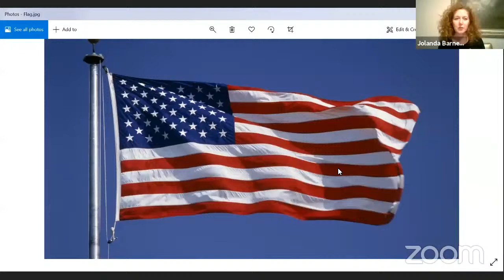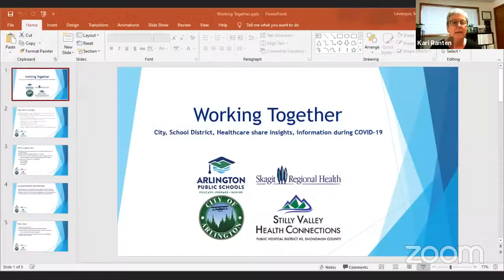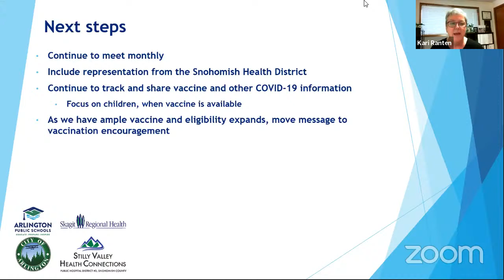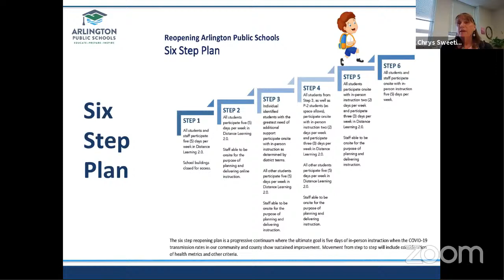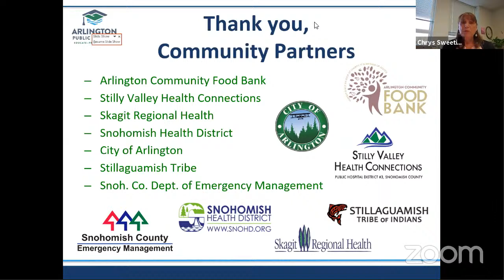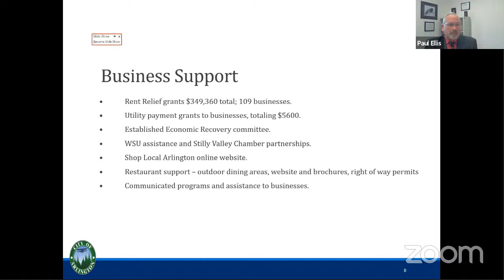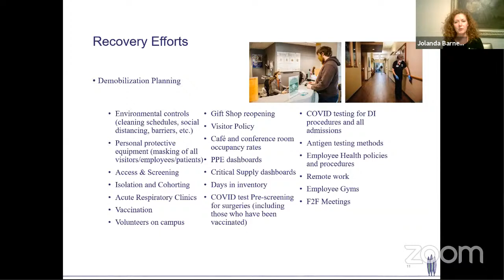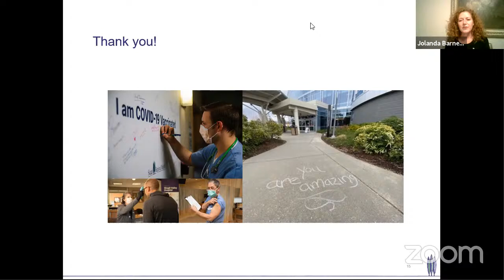Joint Meeting - Arlington City Council, PHD #3, PHD #1, and Arlington Public Schools 3-29-2021